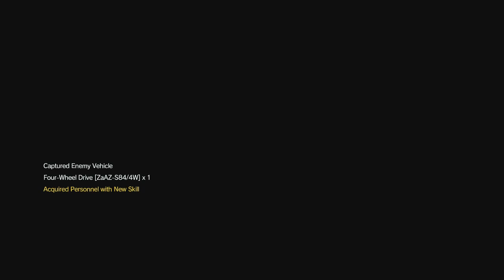Metal Gear Solid V: The Phantom Pain [Part 13] - Mission "Occupation Forces" (2/2)